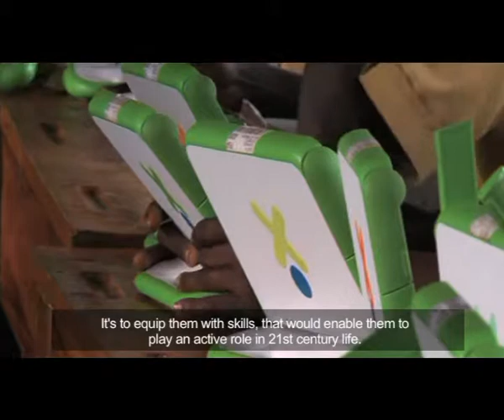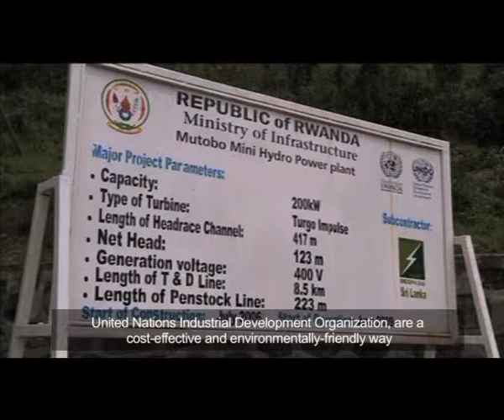Rwanda Small-Scale Hydroelectric Plant